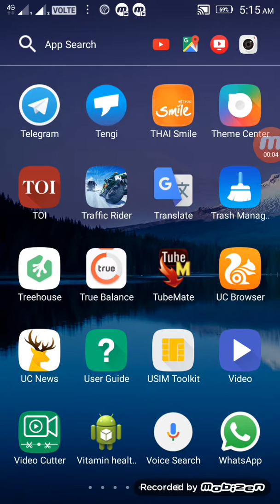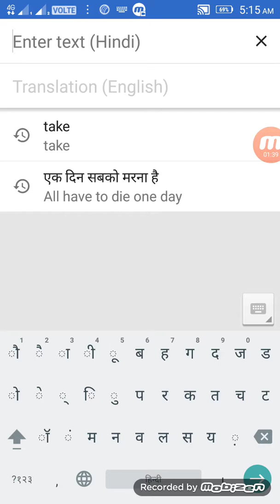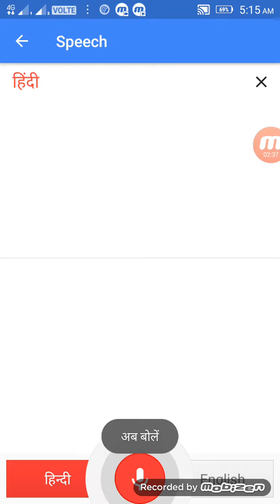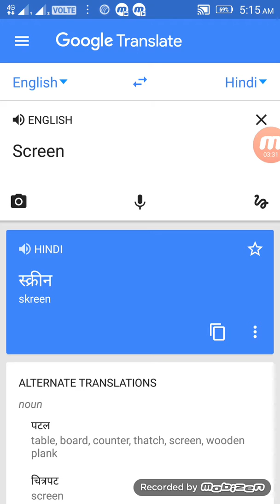How to Translate in Google